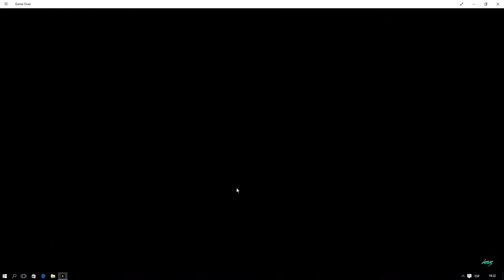Game Over - Game - Windows 10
GAMEPLAY
Game Over - Windows 10

Free Game on Windows Store
Juego Gratis en la windows store
Windows Store, IOS, Android Game, Android Market